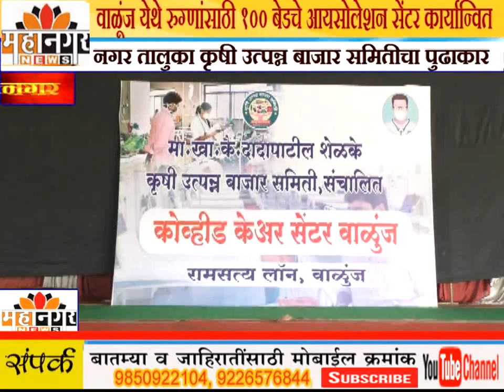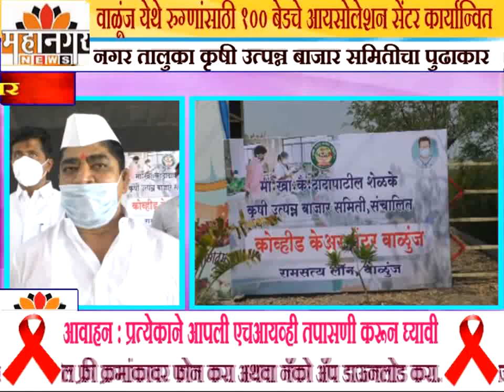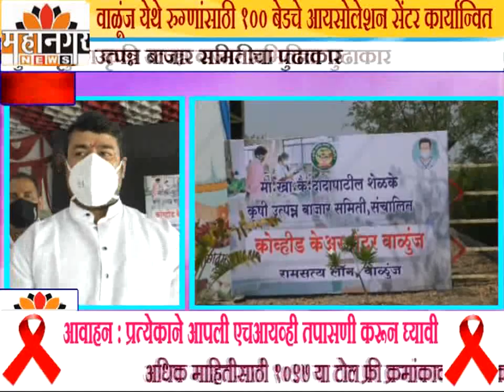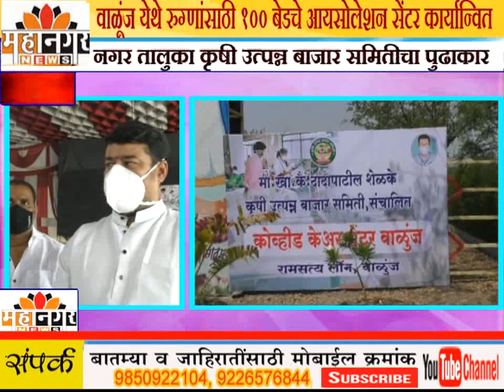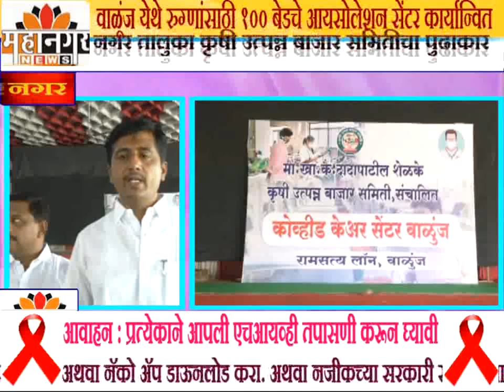वाळूंज येथे रुग्णांसाठी बेडचे आयसोलेशन सेंटर कार्यान्वित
नगर तालुका कृषी उत्पन्न बाजार समितीचा पुढाकार